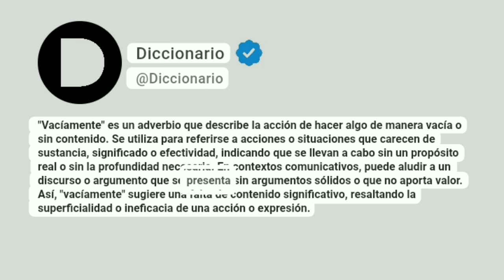Vacíamente Significado En Español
"Vacíamente" es un adverbio que describe la acción de hacer algo de manera vacía o sin contenido. Se utiliza para referirse a acciones o situaciones que carecen de sustancia, significado o efectividad, indicando que se llevan a cabo sin un propósito real o sin la profundidad necesaria. En contextos comunicativos, puede aludir a un discurso o argumento que se presenta sin argumentos sólidos o que no aporta valor. Así, "vacíamente" sugiere una falta de contenido significativo, resaltando la superficialidad o ineficacia de una acción o expresión.